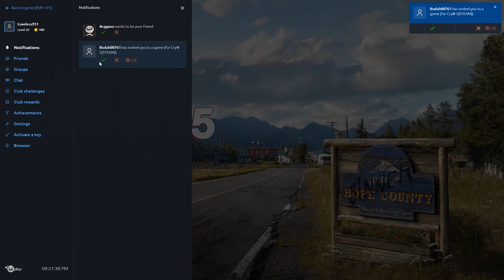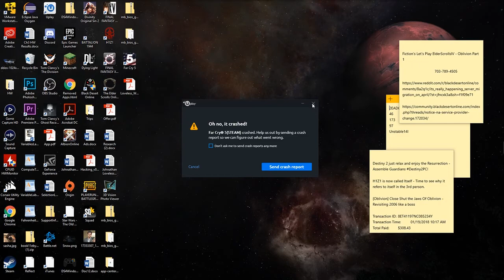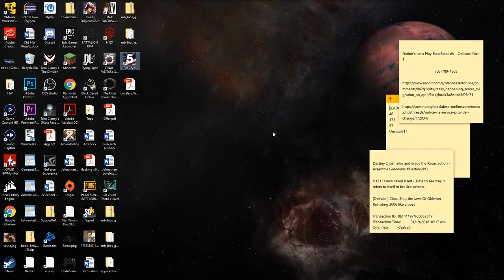Let's Play Far Cry 5 With Fiction - Part 10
Be sure to follow me on all my outlets! I will be using twitter to communicate with subscribers and the gaming community alot. I also stream ALOT be sure to follow me on there and come hang out!